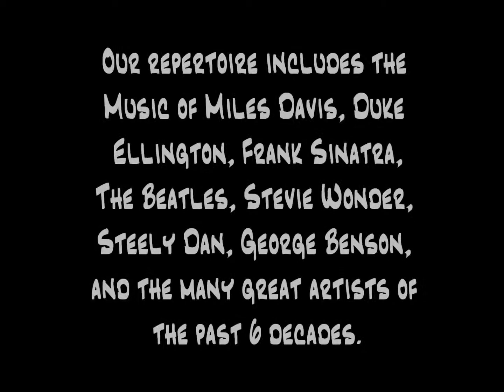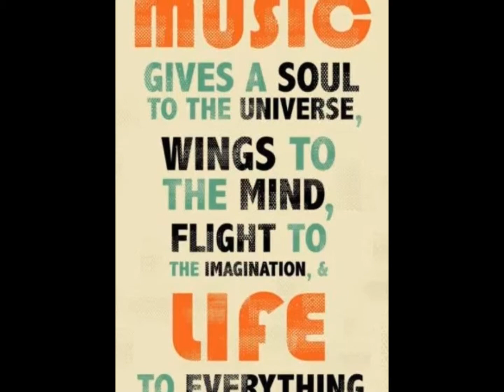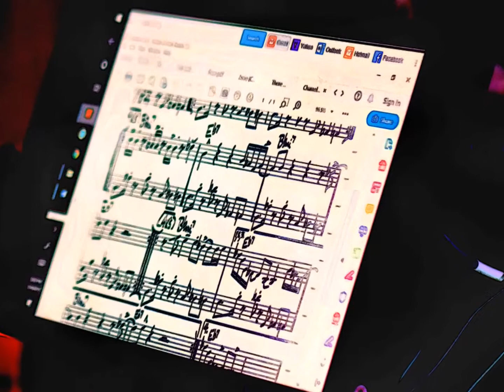MILESTONE JAZZ TRIO INTRODUCTION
A new concept jazz trio based in Las Vegas, Nevada. The members are all seasoned professional jazz players and vocalists who "feed off" of each other's creativity.